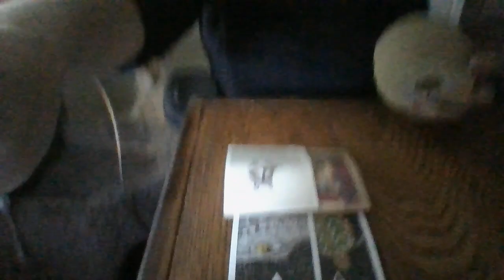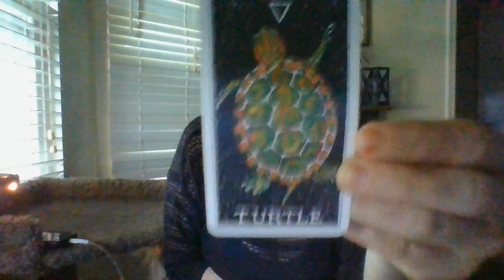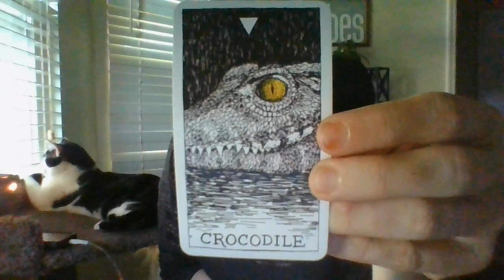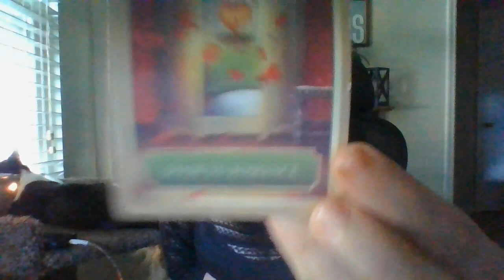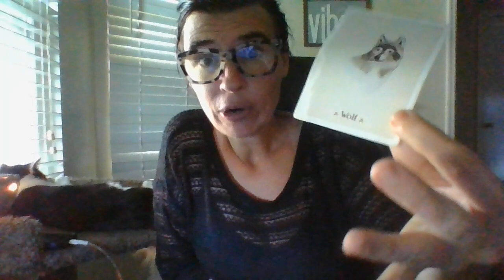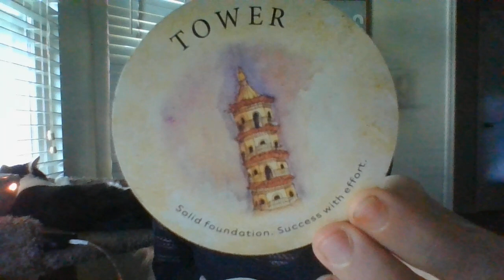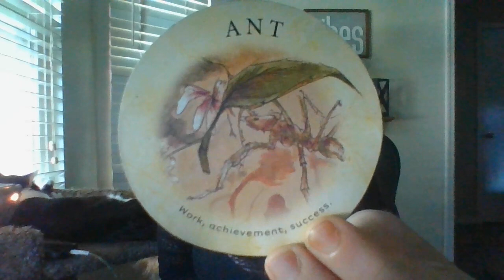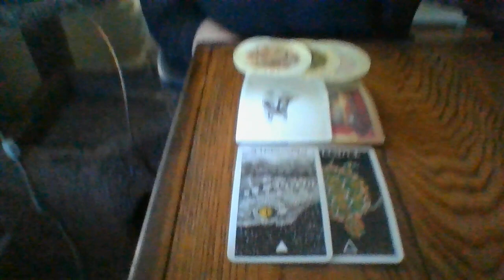JULY 22- ARIES- ORACLE CARD READING- A READING ABOUT TO GO VIRAL!